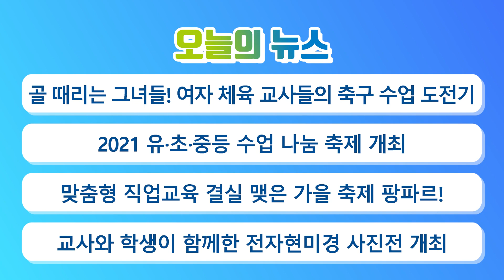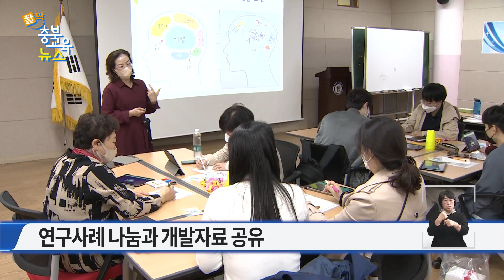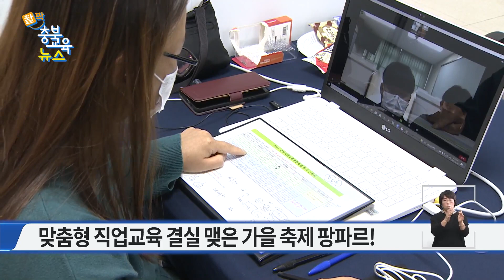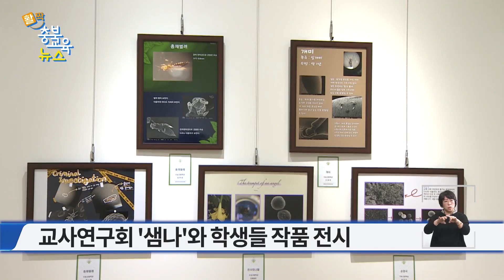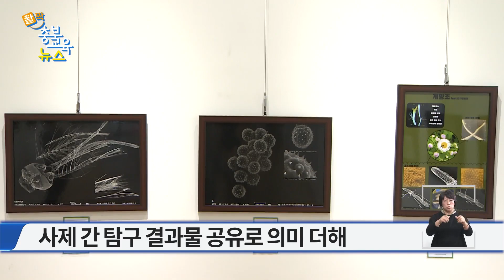[2021년] 11월 두 번째 활짝 충북교육뉴스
한 주간의 소식을 전해드리는 ‘활짝 충북교육뉴스’입니다.
2021년 11월 두 번째 충북교육 소식을 전해드리겠습니다.

1. 여자 체육교사들의 퇴근길 축구연수
2. 2021. 유·초·중등 수업 나눔 축제
3. 2021. 충북 직업교육 종합축제
4. 교사와 학생이 함께한 전자현미경 사진전

'활짝 충북교육뉴스'는 매주 업로드 되고 있으니,
앞으로도 많은 관심과 기대 부탁드립니다.

우리 학교 소식이 궁금하다면?
충청북도교육청 유튜브 구독! 꾸욱! 👍♡

교육청 SNS에도 놀러오세요-!